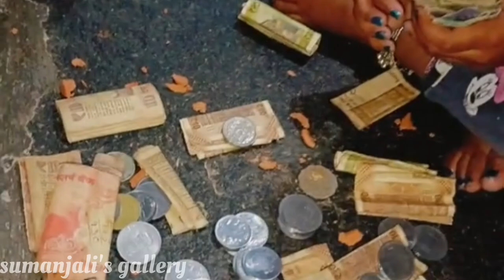ఎప్పుడో అనుకున్న కానీ ఇప్పటికి OPERATION చేపించుకున్నా..